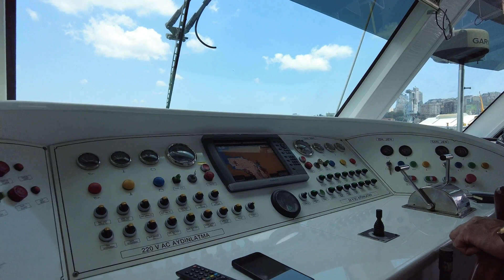Genç Tayfa | Boğaz Turu